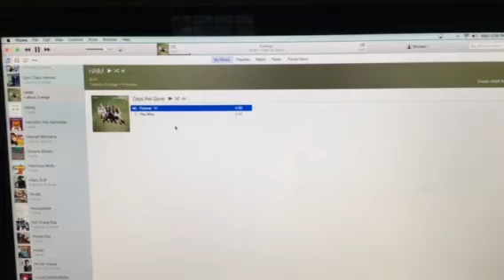The Riley King Radio Show